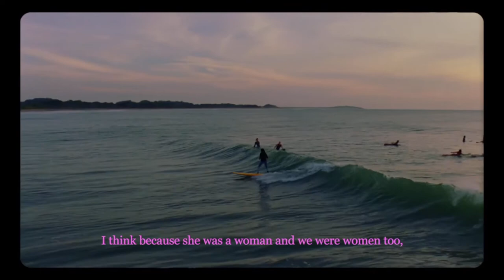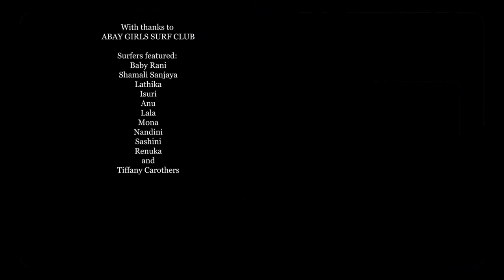Girls Make Waves | A-Bay Girls Surf Club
On the east coast of Sri Lanka is a small village called Arugam Bay. Arugam has established itself as a surf mecca on the island, open to travellers from across the globe. However, not all are welcome in the water.
From A-Bay Girls Surf Club.

"Girls in Arugam Bay are raised in a surf community, where many of their fathers, brothers and uncles are surfers and work in the surf industry. Surrounded by surfing from a young age, many girls feel a natural desire to learn how to surf too. However, this has not been an option for the majority of them.

Like many other countries, there are cultural expectations and norms for Sri Lankan women that prevent them from entering the public space and participating in sports such as surfing. Thus, apart from a few exceptions like Shamali Sanjaya, surfing has remained a man’s domain in Sri Lanka for decades."

To find out more about the club please visit.